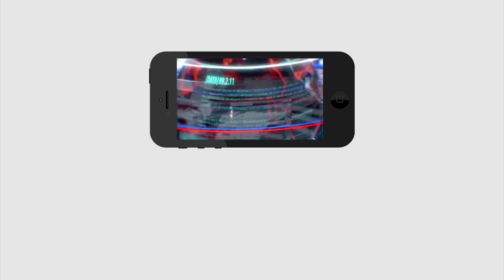Kachuluru Boat Extraction Success | Royal Vasista Operation | మొత్తానికి బోటు దొరికేసింది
మొత్తానికి బోటు దొరికేసింది